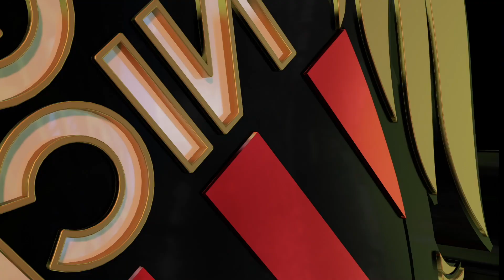But #14 : Le but de Boudaoui vs. Angers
Un centre repoussé de Kamara, une reprise de la tête de Gouiri et finalement Boudaoui pour pousser le ballon au fond. Son premier but de la saison.